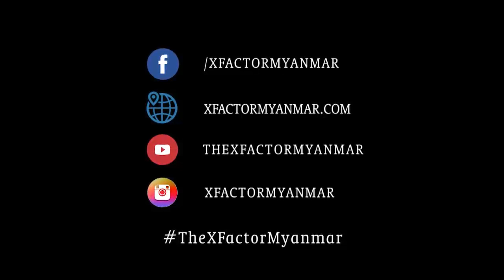Ar-T | Live Shows Week 7 | The XFactor Myanmar 2018